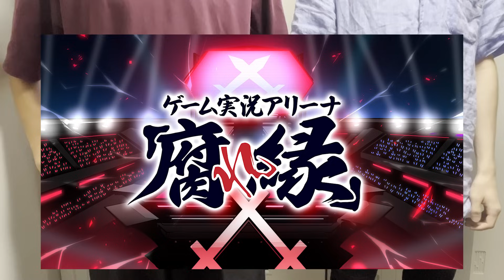俺達は諦めない。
📢メメントリメンバーシップが始まりました！！✨

・ライブ,イベントチケット,グッズの先行販売
・週3本以上動画,配信,コミュニティ投稿などの限定コンテンツを配信
・メンバーバッジ,カスタム絵文字の使用
・限定スマホ壁紙の配布
・限定グッズの販売
など豪華特典アリ！

📢⚔メメントリ3rdライブ⚔
「ゲーム実況アリーナ『腐れ縁』」開催決定！
日時：2023/11/25(土),26(日)2days 開場14:00～ 開演15:00～
場所：ところざわサクラタウン ジャパンパビリオンホールA

チケット販売情報
価格：4,000円
メンバーシップ先行：10/1(日)12:00～10/7(土)18:00
抽選販売：10/15(日)12:00～10/21(土)18:00
一般販売(先着)：10/29(日)12:00～11/24(金)18:00

「行くぞたまアリ！！」
『さいたまスーパーアリーナ』でのゲーム実況ライブを目指す「はるてぃー」と「うた」による2人組ゲーム実況グループ『メメントリ』です！

▼🎋「泡沫のスターライト 七夕祭り 」グッズのオンライン事後物販開始！
魅力的なグッズが盛り沢山✨
七夕祭りに残念ながら来れなかった人も、思い出として持っていてくれると嬉しいです！

※グッズは売り切れ次第終了いたします。

▼毎週日曜定期配信！
メメリスと近い場所でゆるっと話す週1ツイキャスラジオ番組！
動画の裏話や今後の展望などファンなら楽しめること間違いなし！

▼「メメントリ」メンバー

▼「メメントリ」サブメンバー

・動画に関係の無いコメント
・無意味な荒らしコメント
・誹謗中傷

またこのようなコメントには反応せずにブロックや報告などの対処をするようにお願いします！
みんなで「メメントリ」を楽しめる雰囲気作りにご協力をよろしくお願いします！